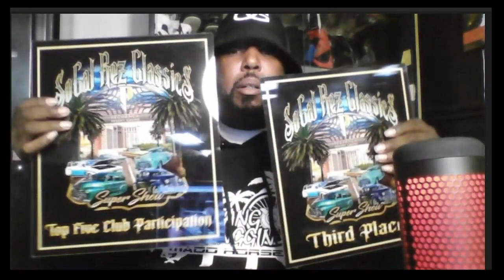PLT East Coast Legend MEGATRON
Megatron gives props to Scorpio, Boppin Andre and Darryl Stokes.